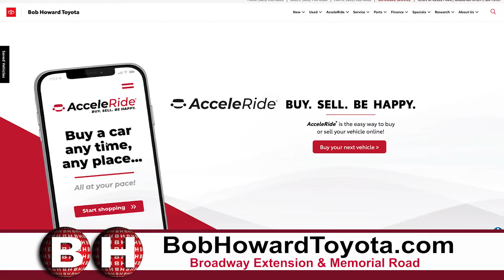Get 3.49% APR For 48 Months On Select New Toyotas In Oklahoma City, OK | Bob Howard Toyota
The Holiday Move-out is on at Bob Howard Toyota!
For a limited time only, get 3.49% APR for 48 months, or 4.29% APR for 60 months
on 10 of our most popular models including the Rav4, Highlander
and our best-selling New 2022 and 2023 Toyota Tacomas
The moveout starts now at Broadway extension and Memorial Road
Or get an instant appraisal and check out online with Acceleride

Visit Bob Howard Toyota for cars, trucks, SUVs and minivans in Oklahoma City, OK for great deals on sales, leasing, service, & more! Find out why we're one of the best new & used Toyota dealers in the Oklahoma City area.

10 of our most popular models: Get 3.49% APR for 48 months or 4.29% APR for 60 months
Excludes TRD. Includes MY22/MY23 Camry Gas & Hybrid, MY22/MY23 Corolla Gas & Hybrid, MY22/MY23 Corolla Hatch, MY22/MY23 Highlander Gas & Hybrid, MY22/MY23 RAV4 Gas & Hybrid, MY22/MY23 Tacoma. Excludes TRD models. 3.49% APR for 48 months: $22.35 per $1,000 financed. 4.29% APR for 60 months: $18.55 per $1,000 financed. Offers available with approved credit through Toyota Financial Services (TFS). Vehicle for illustration purpose only. See Dealer for Details. Dealer Doc Fees (not included): $599. Offer Ends: 11/30/2022

All 2022 & 2023 Toyota Highlander SUVs; Both Gas and Hybrid: Get 3.49% APR for 48 months or 4.29% APR for 60 months Excludes TRD models. 3.49% APR for 48 months: $22.35 per $1,000 financed. 4.29% APR for 60 months: $18.55 per $1,000 financed. Offers available with approved credit through Toyota Financial Services (TFS). Vehicle for illustration purpose only. See Dealer for Details. Dealer Doc Fees (not included): $599. Offer Ends: 11/30/2022

All 2022 & 2023 Toyota RAV4 SUVs; Both Gas and Hybrid: Get 3.49% APR for 48 months or 4.29% APR for 60 months Excludes TRD models. 3.49% APR for 48 months: $22.35 per $1,000 financed. 4.29% APR for 60 months: $18.55 per $1,000 financed. Offers available with approved credit through Toyota Financial Services (TFS). Vehicle for illustration purpose only. See Dealer for Details. Dealer Doc Fees (not included): $599. Offer Ends: 11/30/2022

All 2022 & 2023 Toyota Tacoma Trucks: Get 3.49% APR for 48 months or 4.29% APR for 60 months Excludes TRD models. 3.49% APR for 48 months: $22.35 per $1,000 financed. 4.29% APR for 60 months: $18.55 per $1,000 financed. Offers available with approved credit through Toyota Financial Services (TFS). Vehicle for illustration purpose only. See Dealer for Details. Dealer Doc Fees (not included): $599. Offer Ends: 11/30/2022